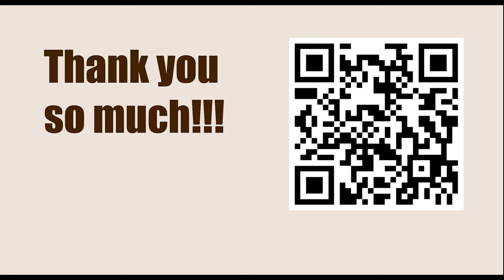Game 94 || W Winter vs Capablanca, 1919 || GARY KASPAROV on My Great Predecessors - Part I